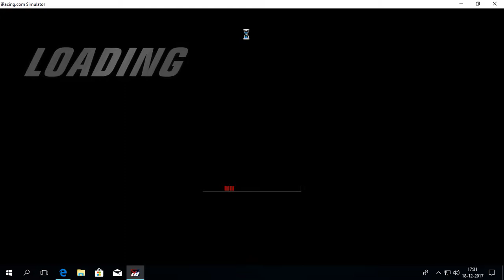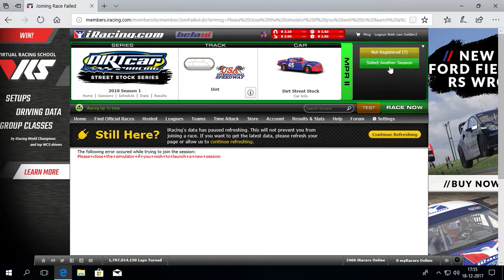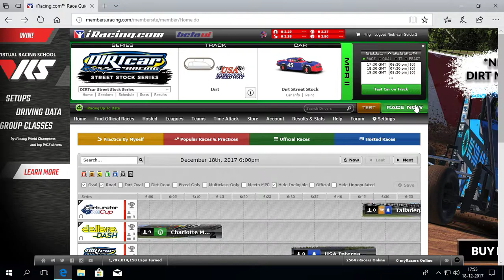iRacing | Dirtcar Street Stock Series - USA International Street Circuit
My equipment:

Wheel: Thrustmaster T300RS GT Edition

PC: Intel i5-7500 3,4 GHz GTX 1050 Ti 4 GB RAM 8GB

Add-on: Ferrari 599XX Evo30 Wheel Add-on Alcantara Edition

Recording Software: Avermedia (Console) Nvidia Shadowplay (PC)

Editing software: iMovie (iOS) Hitfilm Express (Windows)